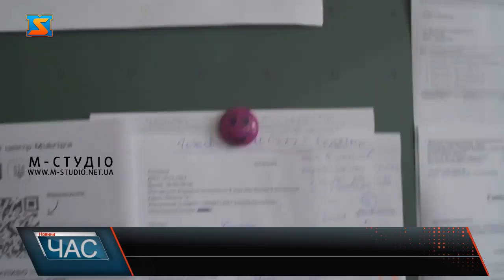Робота Гуманітарного Центру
Унікальний гуманітарний Центр Міжгір’я щоденно функціонує у Міжгірській громаді. Волонтери не покладаючи рук працюють 24 на 7. Допомога сюди надходить з різних країн. А тут вантажі сортують та  доставляють у гарячі точки України. Гуманітарний Центр Міжгір’я створений рішенням Виконавчого Комітету Міжгірської територіальної громади та громадянською організацією «Агенція Регіонального Розвитку та Інноваційний «Центр Міжгір’я». Долучилися до волонтерської діяльності чимало людей. Результат роботи яких – просто вражає.Люди з різними знаннями та можливостями зібралися разом, щоб спільно реалізувати масштабну допомогу всім, хто її потребує.Гуманітарний Центр Міжгір'я налагодив співпрацю з Європейськими партнерами та в пошуках нових партнерств з: громадськими організаціями; благодійними та гуманітарними центрами; місцевою владою та територіальними громадами; виробниками та рітейлерами; об'єднаннями громадян, які організують збір гуманітарної допомоги для України.Центр розвиває свою систему гуманітарних хабів у кожній країні Європи, що забезпечує більш ефективну логістику. Пошук донорів допомоги здійснюється щоденно.Всі небайдужі жителі Міжгірської громади долучилися до гуманітарної місії, формат якої надзвичайно масштабний.